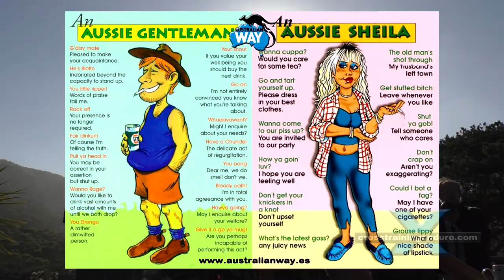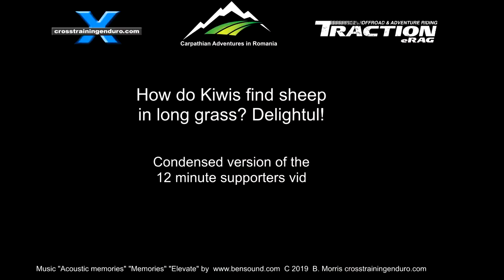Romanian dirt ride with the Kiwis︱Cross Training Enduro shorty